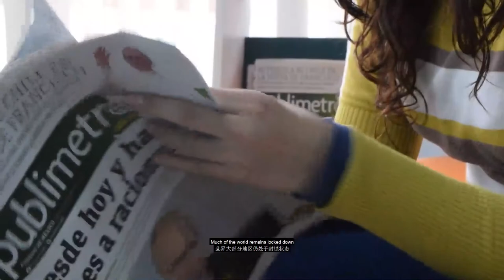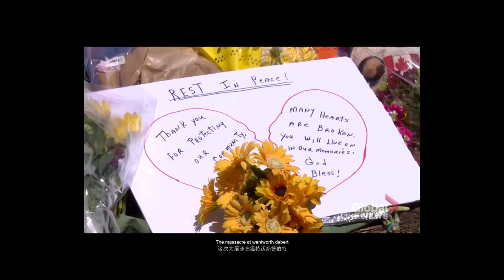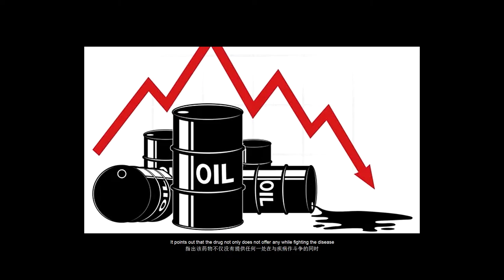本周发生的10大重要事情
距今已过去了一周，这是人类历史上最长的一年。 世界大部分地区仍处于封锁状态，以阻止冠状病毒的传播，而世界经济停滞不前，并在潜在的萧条中徘徊。 并不是所有发生的事情都与该病毒有关，因为上周发生了几起可怕的事件，而并不是那么可怕。 当然，如今这些病毒确实感染了大多数新闻报道，但随着大流行的继续，世界以一种或多种方式继续生存。10，新斯科舍省横冲直撞22人死亡
周日，一名伪装成警察的男子在新斯科舍省横冲直撞超过12个小时。暴力横行遍及全省，从一个单一的社区蔓延，似乎是随机选择受害者。枪手还伪装了自己的车辆，类似于由加拿大皇家骑警驾驶的车辆，受害者包括一名警官。[1]这场暴行是北美国家有史以来最严重的一次枪击事件，不久之后，整个加拿大就呼吁制定更严格的枪支法律。这是自1989年蒙特利尔高等理工学院枪击案以来最大的一次枪击案。 14日，看到了对加拿大严格的枪支管制法律的全面改革。总理贾斯汀·特鲁多（Justin Trudeau）表示，新的枪击案可能会出台新的规定，枪击案造成22名受害者死亡；枪手也被杀死。没有发现这种无意义的袭击的动机，这种袭击始于周六的2230年左右，一直持续到第二天的中午。这次大屠杀在温特沃斯，德伯特，舒贝纳卡迪/米尔福德和恩菲尔德等社区留下了尸体，这也是警察开枪杀死枪手的地方。9，家大公司让小型企业贷款基金在两周内枯竭
美国政府最近通过了COVID-19刺激计划，其中包括3490亿美元的小企业贷款资金。[3]这笔钱本来是为了帮??助小型企业继续付款给员工，同时又不让账单搁浅，但是不到两周，该计划在上周四就没有钱了。到星期一，事情变得很清楚了，这不是大量小企业的结果。原来，一些旅馆和饭店连锁店都申请了钱，并收到了钱，使许多小企业主一无所有。
从该计划中获利的一些公司包括Shake Shack，Potbelly和Ruth的Chris Steak House以及Ruth的酒店集团的另一子公司。该公司从该基金中获得了2000万美元，而Shake Shack设法获得了一半。自有消息传出，其中一些已公开上市的大型企业将资金枯竭后，他们将贷款还清了。Shake Shack几乎立即就这样做了，在不断拖延战术之后，国会最终将通过立法，将这笔资金再增加3,100亿美元，以确保这笔钱真正用于需要它的企业。
8，宠物猫对COVID-19感染不免疫
关于COVID-19的性质以及其确切来源仍然知之甚少，但已知它是一种人畜共患病毒，这意味着它可以从动物跳到人类，反之亦然。它可能来自武汉食品市场中的穿山甲，但事实证明，它可以从人的宿主跳到宠物猫，正如周三在纽约市发生的另外两起病例所证实的那样。这两个病例是美国首例已知COVID-19呈阳性的宠物，尽管它们患有轻度呼吸道疾病，有望康复。
第一只接受测试的猫在开始表现出轻微的呼吸道感染后被兽医诊断。屋子里没有人被证实是携带者，所以不知道猫是如何与病毒接触的。尽管同一家庭中的另一只猫仍未受到感染，但第二只猫在整个城市的测试结果均为阳性。[6]这一新发现并未得出结论，即猫一旦被感染就可以将病毒传播给人类，这是一个令人担忧的问题，因为猫在纽约市的许多地方猖could奔跑，并且有可能成为传染媒介疾病。
7，起抗议活动爆发冠状病毒庇护所
随着美国各地各种“待在家”命令的感染人数开始下降，越来越多的人在抗议这些命令。在全国各地，人们离开家园要求州政府允许他们重返工作岗位，尽管其中一些人戴着口罩并遵守了社会疏远准则，但更多的人没有遵循该准则。在这种情况发生时，特朗普总统在推特上表示支持抗议者，呼吁解放密歇根州，弗吉尼亚州和明尼苏达州。
随着紧张局势继续上升，一个媒体出口的紧张局势上升，是“起义边缘的美国”。右翼团体在得克萨斯州，印第安纳州，新罕布什尔州，内华达州，马里兰州，犹他州，威斯康星州，华盛顿州和科罗拉多州组织了集会。虽然没有任何事情能达到武装起义的水平，但州政府对居留指导的蔑视却增加了增加COVID-19传播的风险。引用德克萨斯州副州长丹·帕特里克（Dan Patrick）的话说：“提到该国经济，比生存还重要的事情要比生存更重要”，这在某种程度上反映了他先前关于健康威胁经济稳定的评论。
6，交易扩大了内塔尼亚胡的统治，因为竞争对手接受了以色列统一政府
周一，本杰明·内塔尼亚胡与他的政治竞争对手达成协议，以色列的政治动荡可能即将结束。陷入困境的总理和他的竞争对手本尼·甘茨（Benny Gantz）之间达成了协议，两人齐心协力打击了COVID-19的传播。以色列陷入政治困境已有一年多，导致三场选举未能成立政府。新协议使内塔尼亚胡一直担任总理，任期至2021年，届时他将辞职，转而支持甘茨。
甘茨曾是内塔尼亚胡的挑战者，但建立统一政府的协议消除了长达一年的政治僵局，尽管批评家们迅速指出了此举给陷入困境的总理带来的好处。内塔尼亚胡一直是检察官的目标，意图是将他从腐败指控中免职，他将有能力从担任现任总理的职位上进行打击。[9]甘茨认为，鉴于公共卫生危机，这是他们唯一可以采取的负责任的举动，他在推特上说：“我们阻止了第四次选举。我们将维护民主。我们将与冠状病毒作斗争，并照顾所有以色列公民。”
十次阿以和平尝试
5，石油市场完全崩溃到负面地区
周一是石油交易世界中历史性的一天，原油价格跌至每桶0美元，然后继续下跌至每桶37.63美元。这是自1983年纽约商品交易所（NYMEX）开通原油期货交易以来的最低原油价格。价格下跌是由于大量抛售所致，当时客户由于无处可放而停止购买石油。随着越来越多的人由于社交距离而停止活动并由于COVID-19的普及而停留在家庭订单中，全世界的存储位置几乎已被填满。
上周在5月和6月将石油产量每天削减970万桶的协议可能是该组织曾经同意的最大削减幅度，但与总产量相比，这只是每桶的下降。此举完全没有帮助石油期货交易，因为对能源的需求持续下降。特朗普总统下令战略石油储备“自己投入多达7500万桶”，以期弥补贸易赤字。由于每桶的成本为负，买家将获得从生产者手中拿走货物的报酬，而不是反过来。[11]
4，项未经证实的研究发现羟氯喹没有益处
世界各地的医疗团队已经在测试羟氯喹作为一种能够帮助患有COVID-19的患者的药物的有效性，但是周二发布的一项研究与迄今为止的所有数据相矛盾，指出该药物不仅没有提供任何益处在与疾病作斗争的同时，也造成了更大的危害。该研究是根据对退伍军人医疗图??表的审查而完成的，已发布在medrxiv.org上，尚未经过同行评审或发表在医学期刊上。该类型的审查和正式发布将在稍后发布，并且目前正在进行其他研究，以确定该药物在治疗COVID-19感染患者中的有效性。该研究对368名患者进行了分析，其中97名患者在服药后死亡率为27.8％，而158名患者的死亡率为11.4％。“仅使用羟氯喹治疗的患者发现总死亡率增加。这些发现凸显了在广泛采用这些药物之前，等待正在进行的前瞻性，随机，对照研究结果的重要性。” 这项研究是由南卡罗来纳州哥伦比亚VA卫生保健系统，南卡罗来纳大学和弗吉尼亚大学的研究人员进行的。
3，金正恩的健康可能出了点问题
有传言说朝鲜民主主义人民共和国领导人金正恩病重，尽管长期以来关于领导人健康和地位的信息被列为传统秘密国家的最高机密等级。新闻…或更确切地说，有关流氓国家领导人的消息稀少，在有报道称他于4月12日接受了未指定的心血管手术后，这种情况开始蔓延。他错过了他的祖父朝鲜父亲的年度庆祝活动，这种庆祝活动使人们相信，在领导人的照料中可能出了一些问题。
周二，由于有关他的病情的谣言继续在网上传播，特朗普总统对此事发表了评论。“嗯，这些都是出来的报告，我们不知道。我们不知道 我和他有很好的关系。[…]我祝他一切都好。因为如果他处于报告所说的那种状况中……那是非常严重的状况。[…]如果其他人处于这个位置，那么我们现在就应该与朝鲜开战。而且我们没有交战。而且我们与朝鲜的战争还遥不可及。”
2，伊朗成功发射了第一枚军事卫星
星期三，伊朗发射了第一颗军用卫星，美国太空总署于4:03 PM鸣叫确认。第18空间控制中队在推特上说，它正在追踪两个物体，NOUR 01，卫星和将其带入稳定轨道的火箭弹。伊朗对在伊朗国家电视台取得的成功并没有保持沉默，报道说：“伊朗第一枚军事卫星努尔今天上午从伊朗中部发射，分两个阶段进行。发射成功，卫星到达轨道。”
据革命卫队说，这颗卫星被放置在地球表面上方264英里处，该革命卫队负责从伊朗中央沙漠发射两阶段卫星。大约在发射消息开始在网上巡回发动的同时，美国总统特朗普在推特上说，他命令“美国海军必须击落并摧毁任何和所有伊朗的炮舰，如果它们在海上骚扰了我们的船只。” 目前尚不清楚这两个事件是否相关，尽管两国之间的紧张关系最近一直在上升。伊朗的炮舰通常会在伊朗沿海的国际水域中骚扰美国船只。
1，世界卫生组织不支持的YouTube检查视频
周三，在接受CNN采访时，[17] YouTube的首席执行官Susan Wojcicki描述了网站政策的变化，这将导致删除所有形式的视频。具体来说，她描述了“医学上没有根据”的任何内容，并举例说明人们声称服用维生素C或姜黄作为COVID-19的可能疗法已被删除。她还说，世界卫生组织有关该病毒的建议中未备份的任何信息都将从平台上删除。毋庸置疑，考虑到谷歌在支持中国共产党对中国人民的支持方面早已步履蹒跚，这与中国政府在世界卫生组织中的影响有关。
如果YouTube违反了网站的社区准则，则会定期从网站中删除视频。这种做法已因新的政策更改而进入了超速驾驶状态，以确保可能违背Google观点的信息不会进入或保留在该网站上。她提供的最近删除的视频的另一个例子是那些声称新的5G细胞塔正在传播病毒的视频。Wojcicki女士没有详细说明根据新政策变更删除的视频数量，但她确实承认，实施变更的速度比过去快得多，这归因于持续的大流行。